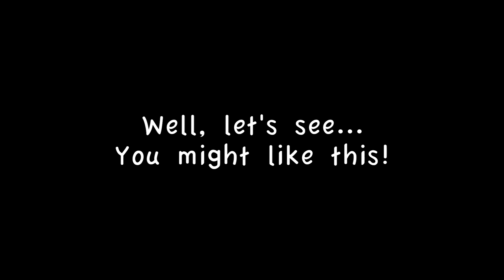Puppies! 2018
★ FAMILY MUSIC ★

Biegel Family
Box 383
Grovedale Alberta
T0H 1X0
Canada